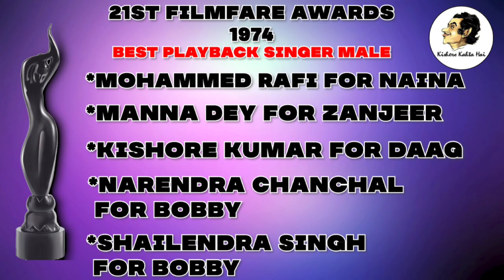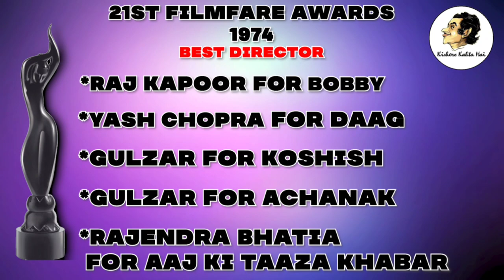Filmfare Awards 1974, 21st Edition - फिल्मफेयर अवार्ड 21वां संस्करण - Kishore, Asha, Amitabh Bachcha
Filmfare Awards 21st Edition 1974 - फिल्मफेयर अवार्ड 21वां संस्करण - Kishore, Asha, Amitabh Bachchan

About the video:
1973 में हिंदी सिनेमा के सर्वश्रेष्ठ प्रदर्शन का जश्न मनाते हुए, 1974 में 21वें फ़िल्मफ़ेयर पुरस्कार आयोजित किए गए।

The 21st Filmfare Awards were held in 1974 celebrating the best in Hindi cinema in 1973.

Images and Gifs Credit:
Various Sites from the Internet.

Audio and Video : Various Audio and Video platforms on YouTube.